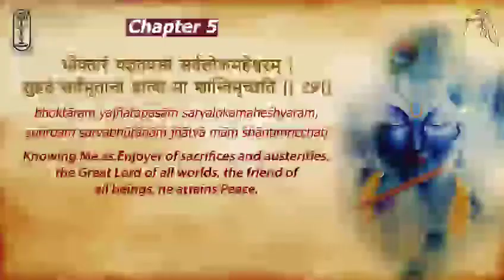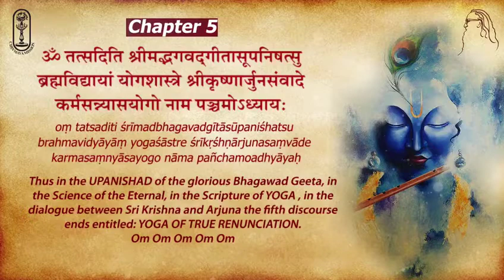Gita Parayan ch5 28-29